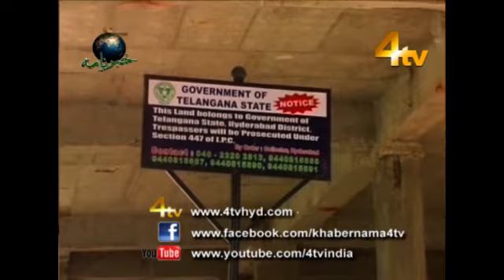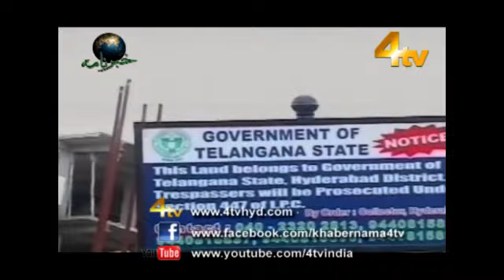4tv khabarnama 15-07-2014